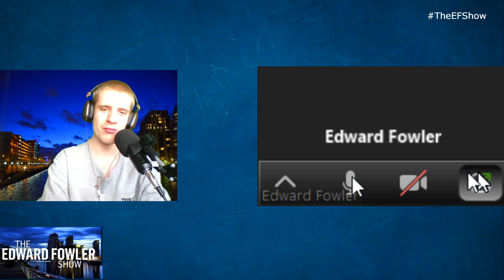The Edward Fowler Show | Julio Tanori Rodriguez | Full Interview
BYB Extreme Fighting Series fighter Julio Tanori Rodriguez chats with Edward about becoming the youngest lightweight champion in BYB, Discussing Julio opponent Mark regarding the injury he contained from the fight, Goals for 2024, How Julio celebrated winning his first title, Can we see Julio coming to the UK with BYB in the coming months and much more.